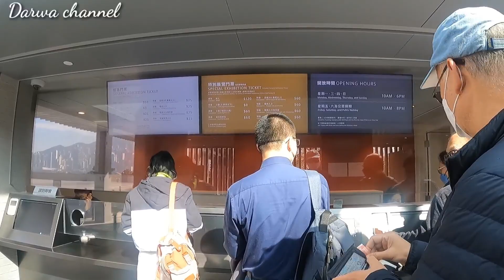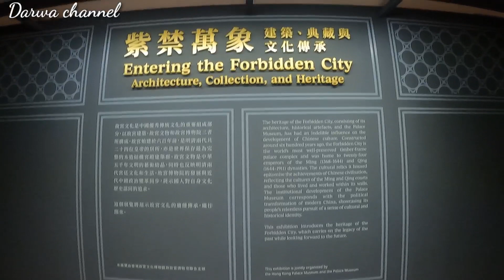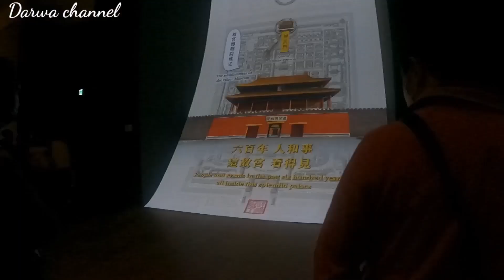Wisata Hongkong | Museum palace hongkong |Vlog TKW Hongkong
Wisata Hongkong | Museum palace |Vlog TKW Hongkong

trimakasih yang sudah dukung channel aku semoga kalian semua sukses selalu

-museum palace hongkong atau Museum Istana Hong Kong adalah museum umum di Distrik Budaya Kowloon Barat, Hong Kong, yang memamerkan artefak dari Museum Istana Nasional di Kota Terlarang di Beijing. Konstruksi dimulai pada April 2019 dan museum resmi dibuka pada 3 Juli 2022, untuk memperingati 25 tahun penyerahan Hong Kong.